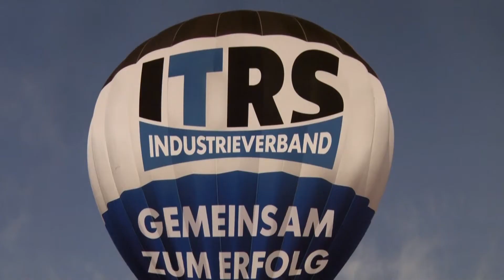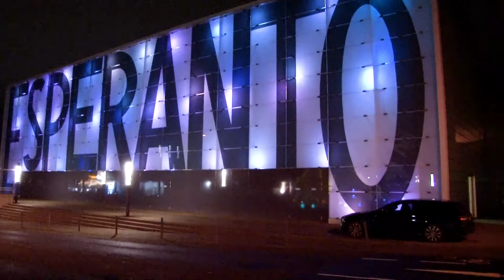Mitgliederversammlung ITRS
120 Teilnehmer nutzten die Mitgliederversammlungen des Industrieverbands Technische Textilien-Rollladen-Sonnenschutz (ITRS) und der Industrievereinigung Rollladen-Sonnenschutz-Automation (IVRSA) im großen Tagungszentrum Esperanto in Fulda zum fachlichen, aber auch persönlichen Austausch.